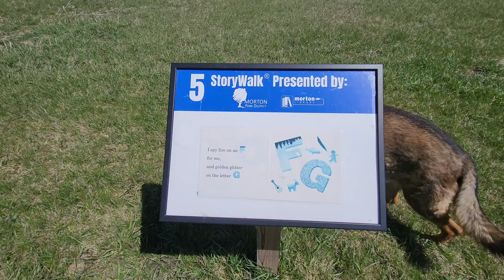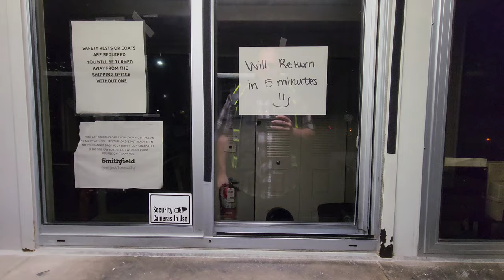Prepare For Major Traffic Delays // Illinois Eclipse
Let's avoid the Traffic in Indiana